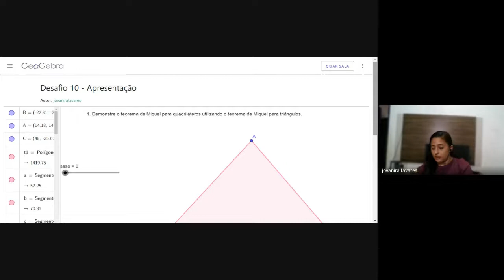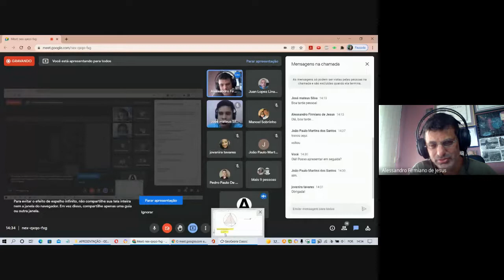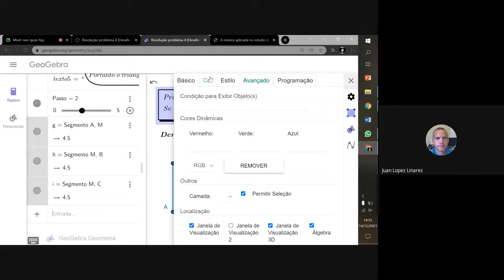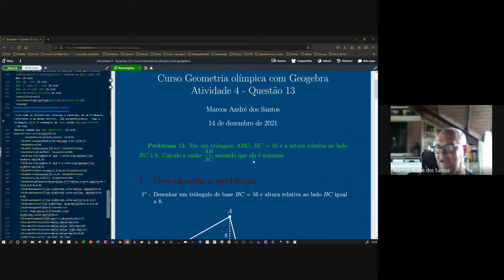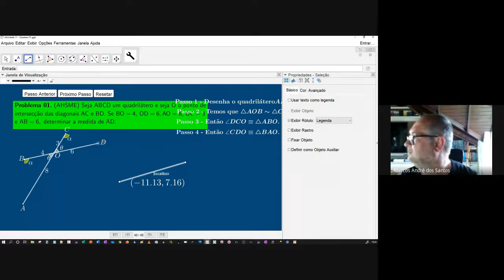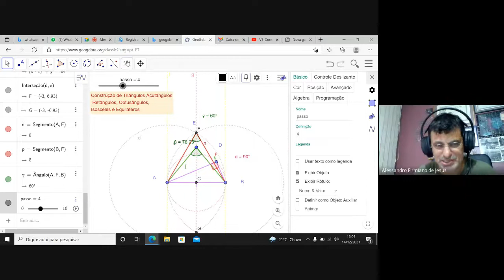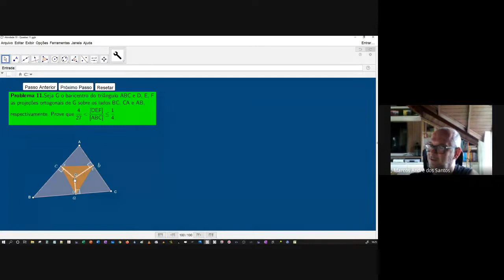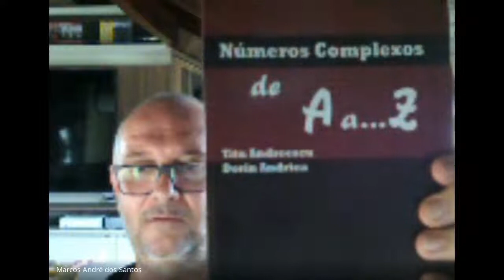Aula 14 GOG 2021 Apresentações de professores do curso Geometria Olímpica com Geogebra